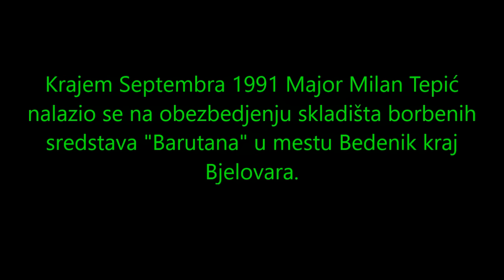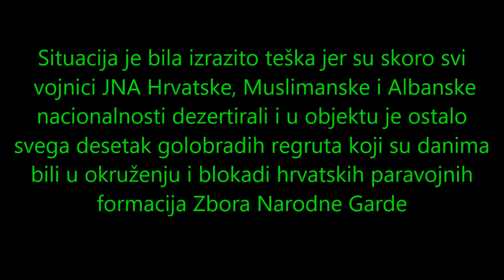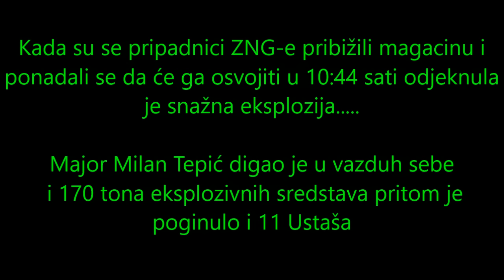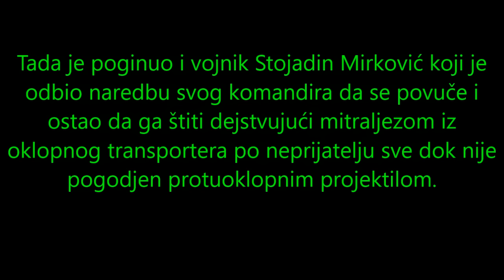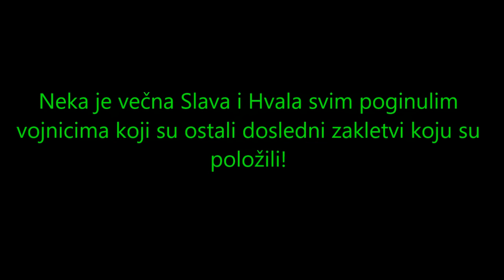Major Milan Tepić Srpski Heroj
29. septembra 1991. godine, Major Milan Tepic ne želeći da neprijatelju prepusti oružje,  digao je u vazduh centralno skladište borbenih sredstava u mestu Bedeniku kod Bjelovara i tako žrtvovao svoj život, u 34. godini. Novembra 1991 proglasen je za narodnog heroja.